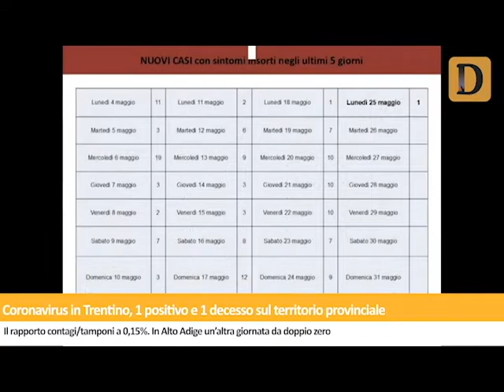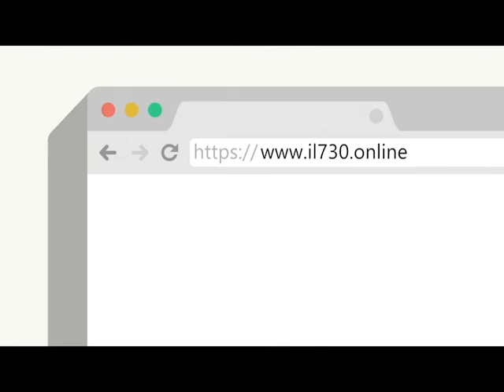Tg del 25/05/2020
Coronavirus, è scontro tra l'assessora alla salute della Pat e il presidente dei medici Ioppi. Nelle ultime 24 ore si registra in Trentino un solo nuovo caso di contagio da coronavirus, purtroppo c'è anche un decesso. Tremendo scontro frontale sulla tangenziale all'altezza di Lavis. Ha fatto il giro del web il il video del ragazzo che è riuscito a mantenere la calma nonostante l'orso. Frecce Tricolori sopra a Trento in occasione della Festa della Repubblica. Le notizie de Il Dolomiti di lunedì 25 maggio lette da Nereo Pederzolli con CAF ACLI (Trento)